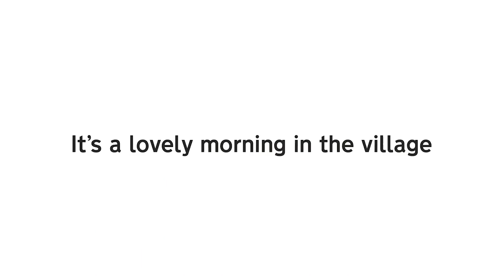Untitled Goose Game Trailer Review